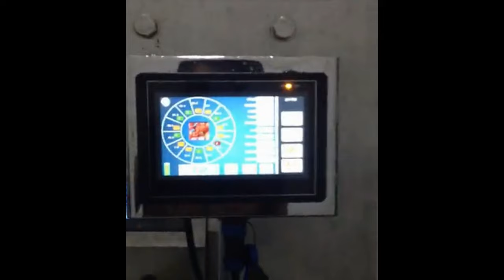Vegetable packing machine fresh fruit trayless cling film wrapper&bagging bean spout equip 蔬菜包裝機全自動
YX series Vegetable packing machine fresh fruit trayless cling film wrapper &PE film bagging bean spout equipment 蔬菜包裝機全自動designed and manufactured by our engineer team in cosmetic&food&pharma making and packaging machinery is widely used in the daily chemical industry like packing machine and such like.We as a famous manufacturer moreover can design and produce the packaging machine according to the special requirements from customers.
The video mainly shows three kinds of vegetable packing machine
1. model YX-FW series cling film wrapping machine;
2.Model YX-350 flow wrapping machine;
3.Model YX-500B multi heads weighing packing machine;
As below there listed the basic parmaeters for them respectively:
Technical parameter of pepper packing machine in tray with film
Model YX-FW450 YX-FW600
Film width
Max. 450mm Max. 600mm
Bag length 120~450mm 120~450mm
Bag width 50~160mm 50~200mm
Product height 10~80mm 10~80mm
Film roll diameter
Max.320mm
Packing speed 20~75 Trays/min.
Power supply 220V,50/60HZ,3.2KVA 220V,50/60HZ,3.6KVA
Machine size
(L)3980X(W)860X(H)1530 (L)3980X(W)970X(H)1530
Machine weight 960KG 1160 Kg
Model YX-350 Flow wrapper:
Nitrogen Inflashion Toast Wrapping Machinery
Model YX-500A Multic heads weighing bagging equipment:
Model YX-500A
Bag length 100-480mm(L) Bag width 100-300mm(W)
Max width of roll film 620mm Packing speed 20-40bags/min
Measuring range 100-2000g Air consumption 0.65mpa
Power 5KW Dimension L)1500mm×(W)1270mm×(H)1600mm
Dead weight of machine 900Kg
Our Factory since 1992 has been manufacturing the cosmetic&food making and packaging machinery.In these field we have the experience rich enough to solve the questions encountered by our customers from both home and abroad.For more information about various high quality machinery like YX series Vegetable packing machine fresh fruit trayless cling film wrapper &PE film bagging bean spout equipment 蔬菜包裝機全自動,please email via or browse our